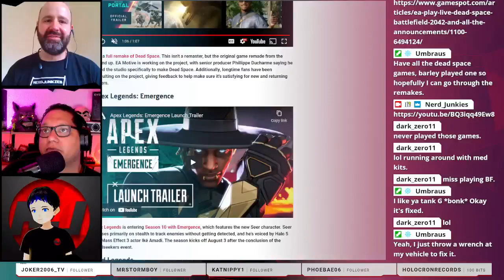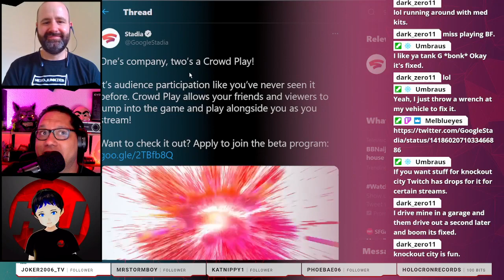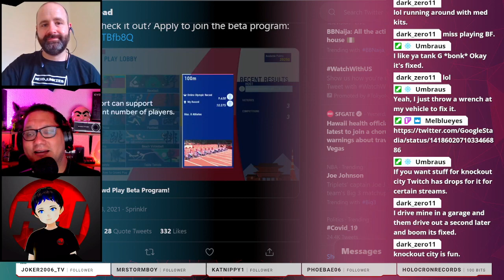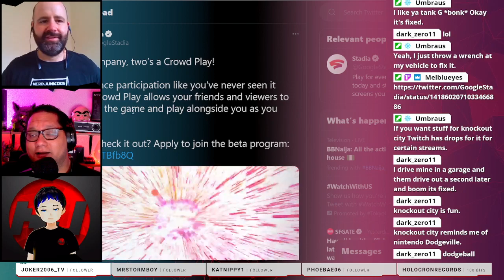Game News Live: Google Stadia Streaming Beta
Google Stadia has announced that game streaming to YouTube beta is coming and you can apply to be in the beta so long as you purchase a game that is compatible with the beta. Stadia cloud streaming is streaming your gameplay to the cloud via Stadia Cloud Streaming, bro.